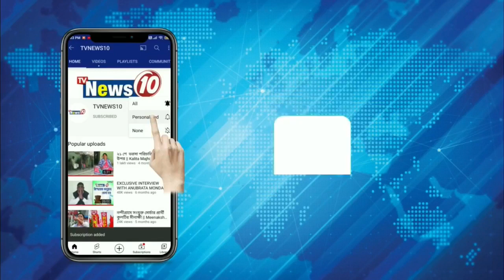বাঁধনা পরবে মাতল পারুলিয়া